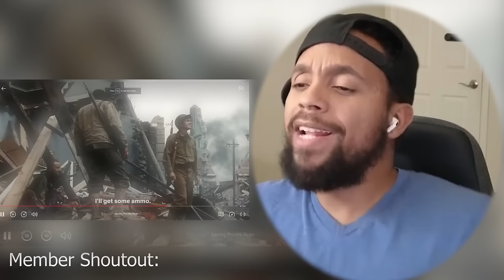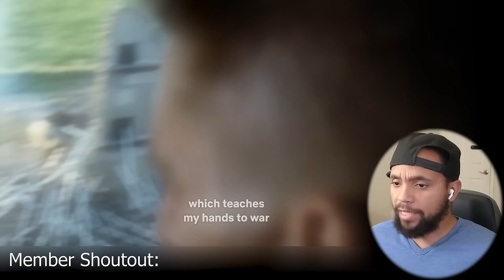Movie Reaction : SAVING PRIVATE RYAN 1998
movie reaction :  SAVING PRIVATE RYAN (1998) MOVIE REACTION